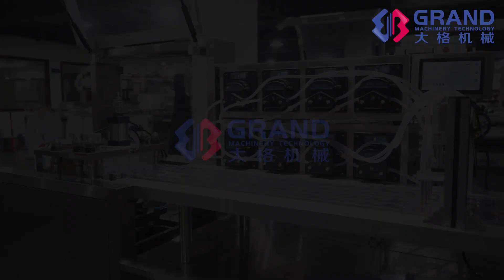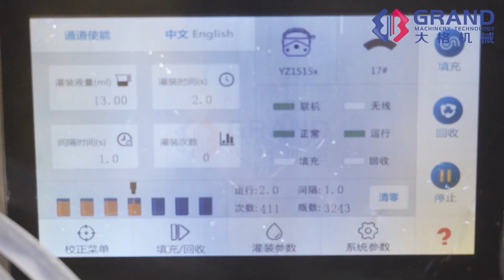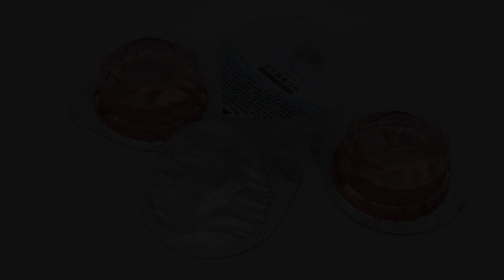Wenzhou Grand Machinery Technology Co., Ltd.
Whatsapp&Call:
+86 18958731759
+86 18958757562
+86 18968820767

Liquid Filling Sealing Machine blister packaging machine
Wet Wipes Machine Single Line Sachet Packaging Machine
Automatic Spout Doypack Machine Rotary Premade Sachet Packaging Machine yogurt packaging machine jelly filling machine ice cream cup filling machine cup filling machine